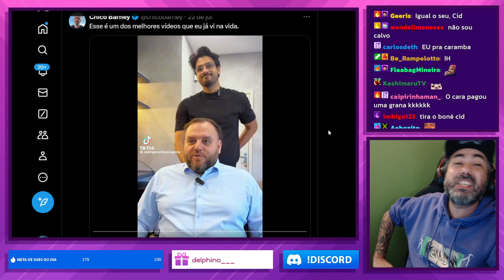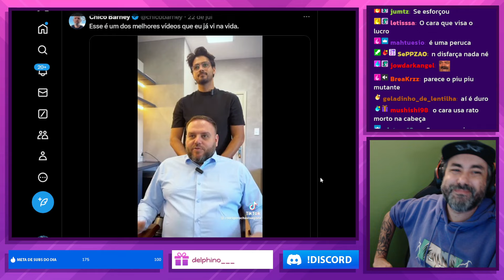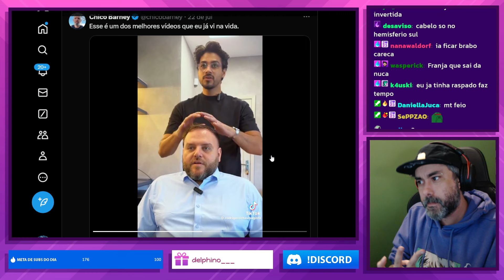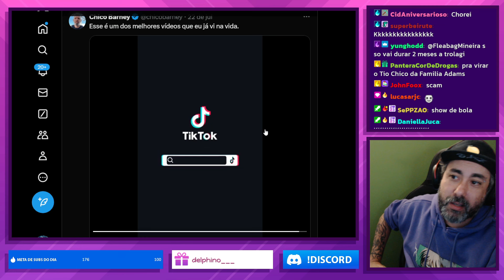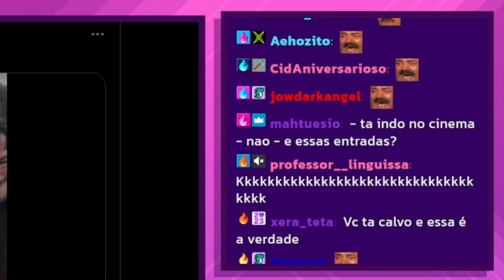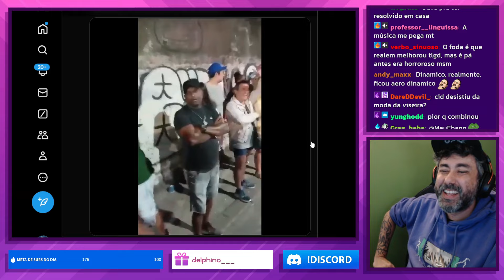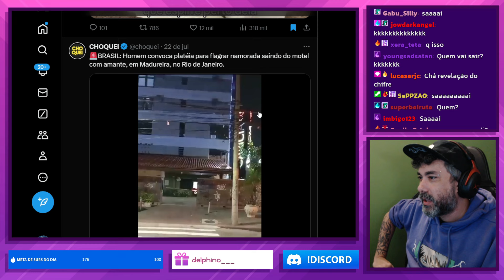Reagindo: VOCÊ VIAJARIA PARA TER UM CABELO DINÂMICO ASSIM?